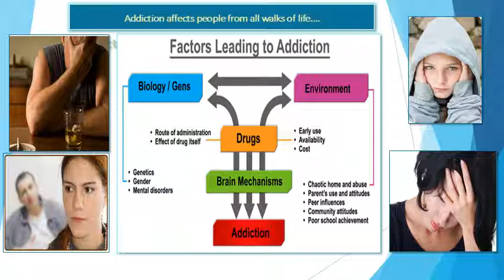CanAm Interventions in Redding, California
92% Success Rate